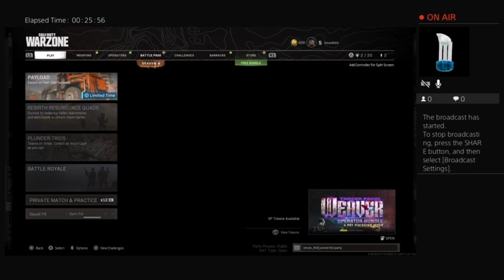warzone duos w/ mony Aug 2 (smooth gaming)